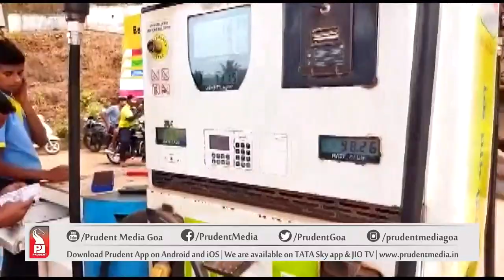"IS THIS ACHHE DIN?" CONGRESS & COMMON CITIZENS PROTEST AGAINST HIKE IN FUEL PRICES